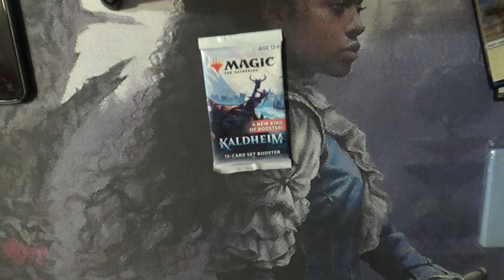Quick Pack Opening Series 1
I would like to think we all have a passion for the cards and the game. Whether a new player, returning or a long-time player.

"Fan Mail"
Mailing Address:
Chris Patton
41 Greco Ln